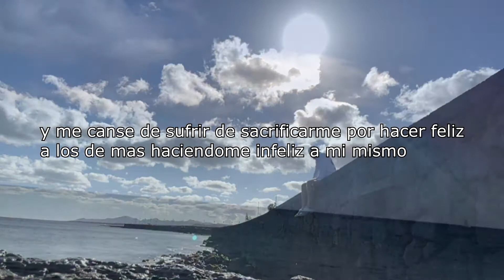Os Amo tanto que me tengo que ir...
me han traicionado tantas veces, me han fallado y decepcionado tantas veces
que aprendí a vivir sin esperar nada de nadie después de darme cuenta

que cuando te decepcionas de alguien es porque esperamos mas de esa persona
que de nosotros mismos empecé a preocuparme por lo que hago yo y no por lo

que hacen otros, aprendí alejarme de todas esas personas que no me aportan nada bueno,
en el que se incluyen familiares despues de recibir tanto dolor precedido por amistades familiares o pareja

me di cuenta que el daño no me lo hacían ellos, el daño me lo hacia yo al esperar que no
fuesen a decepcionarme y que incluso fuesen ellos mejores que yo, pero no es así y ahora

me llaman frio porque ven que sin mas puedo alejarme de las personas a las que mas amo
y no, no soy una persona fría todo lo contrario soy tan dado y tan sentimental que solo me

protego protejo mi mente mis emociones y mis sentimientos he sufrido mucho y aun sigo
haciendolo por eso me alejo y con los que mantengo algún tipo de relacion pues directamente

no espero nada de ellos cuando quieran estar estarán y cuando no pues no al igual que yo,
ya aprendí a decir que no si no me apetece para mi ya no existen los compromisos

hago lo que me apetece hacer cuando a mi me apetece hacerlo, me voy a morir y me canse de sufrir de sacrificarme por hacer feliz a los de mas

haciéndome infeliz a mi

ya me perdí muchas veces y me olvide de mi intentado ayudar a los demas cuando yo he
necesitado ayuda nunca ha venido nadie a socorrerme soy el que siempre intenta sacar una

sonrisa pero cuando yo estoy mal quien me hace sonreír a mi, y os amo yo amo al mundo he aprendido
a darme cuenta del condicionamiento y la  manipulación mental que tiene toda la sociedad,

la cual se mueve por apariencias por codicia avaricia y envidia por eso los entiendo los comprendo y los perdono,
pero hasta que ellos no se encuentren a si mismos y sepa de verdad quienes son Yo tengo que alejarme

de ellos por mi propia salud mental espiritual y emocional OS AMOO Espero algún día os deis cuenta de quienes sois
y podamos retomar ese maravilloso vinculo eso si esta vez de una Forma Sana